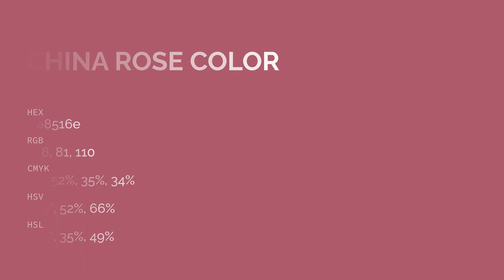China Rose color a8516e hex color - Red color - Cool color a8516e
What color is China Rose ? a8516e hex color - Red color - Cool color a8516e

Hex a8516e Color Code is also known as China Rose color.